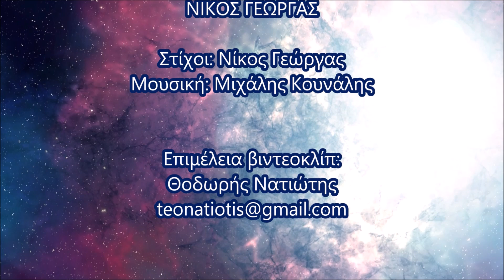ΣΑΝ ΘΑ ΠΕΘΑΝΩ. Νίκος Γεωργας.Δείτε το με ήχο εδώ